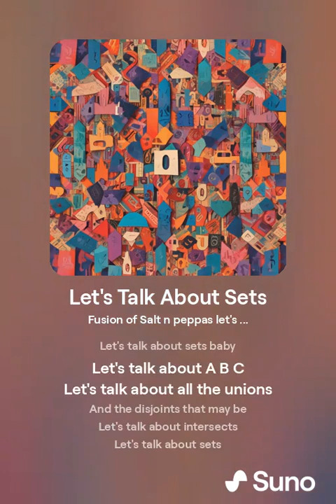Let's Talk About Sets (I Wanna Sets You Up!)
music,